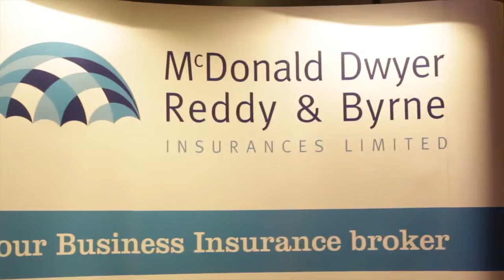Annual Dinner 2015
The Waterford Chamber Annual Dinner took place at the Tower Hotel on 13th November 2015. The event celebrated Waterford and its future as a time for growth and innovation, which was reinforced with an inspiring talk from WIT President and Chair of TSSG Prof. Willie Donnelly. Video produced by Gerry O'Carroll Photography.